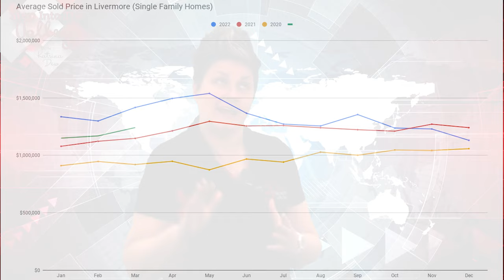Tracy & Livermore Real Estate Market Update - March 2023 | Katrina Dew | Episode #166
When you look at the homes that sold in March of 2022 compared to 2021, did the homes in Tracy & Livermore appreciate? Watch to find out!

0:00 Intro
0:29 Time Check
0:37 Tracy Market Update
1:15 Livermore Market Update
1:42 Q1: This Year v. Last Year
1:46 Supply v.v Demand
2:21 Closing

3 Step Realty Group

3 Step Realty Group | Katrina Dew | DRE # 01932887